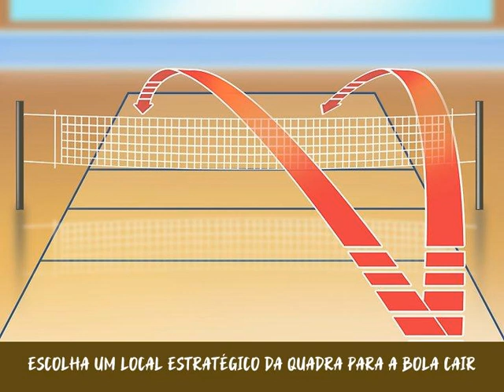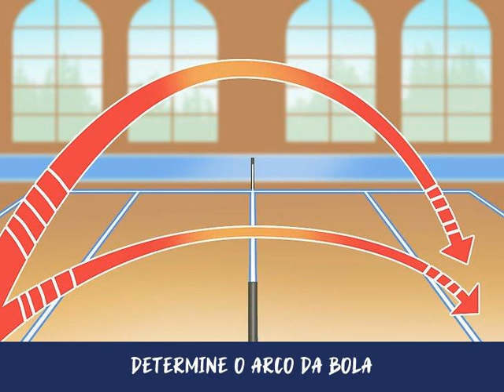Como Realizar um Saque por baixo no Voleibol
No voleibol, o saque por baixo é uma das habilidades mais básicas que o jogador tem de saber. É somente no saque que se tem a oportunidade de controlar a bola parada dentro de uma partida de vôlei e dá para marcar vários pontos assim. Nesse caso, é importante desenvolver uma boa técnica, mesmo que esse tipo de saque não exija tanta força quanto um saque por cima, ou muita prática como o saque viagem. É um saque perfeito para os iniciantes.